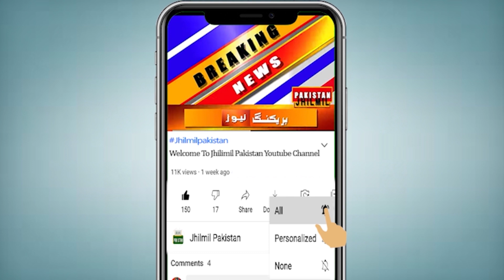Karachi: Suddenly What happened at home? The family ran away screaming | Karachi latest updates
Topics Cover In this Video:
karachi
Karachi Weather
karachi latest updates
karachi city
karachi report
karachi update
karachi today
karachi  update today
weather update today karachi
karachi news
karachi rain update 2023
karachi weather
karachi dakaiti
Breaking news
latest news Pakistan
today news
Pakistan news today
ATM mei vardaat
Ayesha Manzil Karachi
Karachi
Karachi halaat kharab
aisha manzil karachi atm
karachi atm